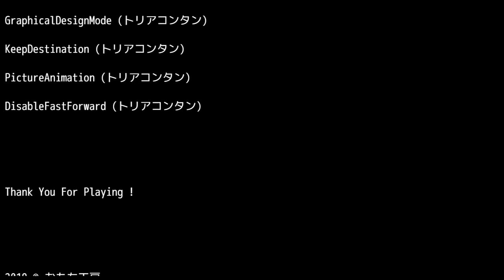メランコリアンナ - MELANCHOLIANNA - Gameplay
メランコリアンナ -MELANCHOLIANNA-
MELANCHOLIANNA

A girl who woke up in a mysterious dungeon.
Various monsters block the girl's way.
Can she safely get out of the place?

A side-view escape game created using RPG Maker MV. Find and use items, solve puzzles, evade monsters, and escape the mansion!

━━Developer: OMOCHIKOUBOU (おもち工房)

Platform: PC\Windows only
language: Japanese + English
Video recording program:Bandicam